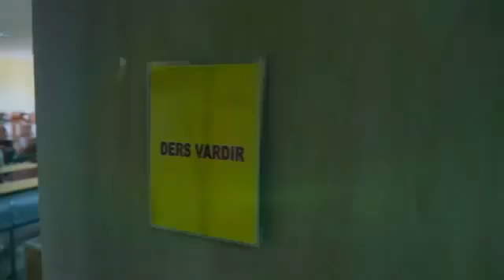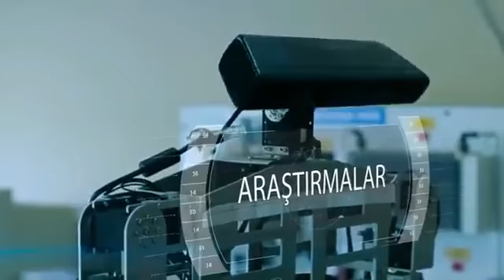Sakarya University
Sakarya Uygulamali Bilimler Üniversitesi (SUBU) atau Sakarya University of Applied Sciences adalah universitas negeri filial dari Sakarya University. SUBU terletak di kota Sakarya, Turki dengan jarak hanya 2 jam perjalanan darat dari kota Istanbul.

SUBU memiliki misi untuk mendidik individu dengan memanfaatkan semua fasilitas modern. Universitas ini dibentuk oleh Sekolah Teknik dan Arsitektur yang didirikan pada tahun 1970 dan berafiliasi dengan Universitas Teknik Istanbul. Oleh karena itu, jurusan di SUBU ini mayoritas dalam bidang teknik dan sciences.

SUBU ini adalah universitas negeri pertama dan satu-satunya yang menerima Sertifikat Kualitas ISO-2002 dan “Sertifikat Kompetensi Tingkat Kualitas EFQM Excellence”.